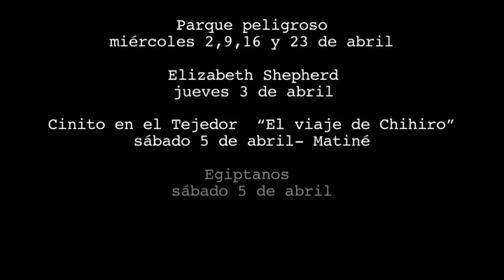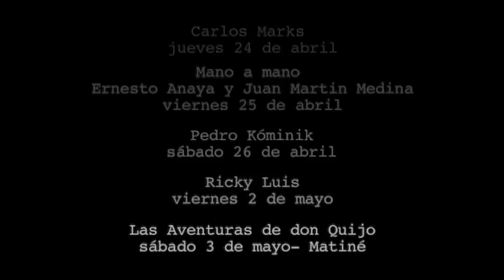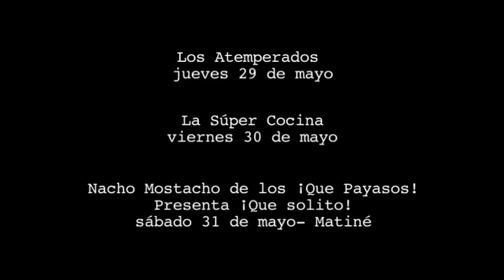Foro del Tejedor- Videocartelera Abril/Mayo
Les compartimos unos videos de algunos de los artistas que se presentan en el Foro del Tejedor en los meses de abril y mayo. Los esperamos!